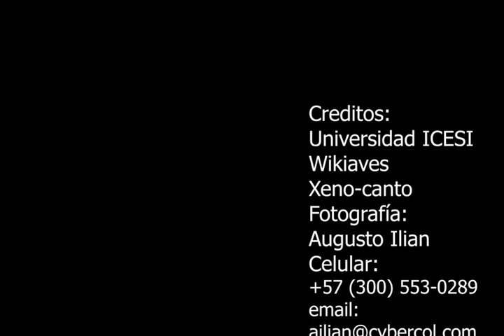Aves de Colombia Entrega #10 Andean Cock-of-the-rock, Rupicola peruvianus o Gallito de Roca Andino